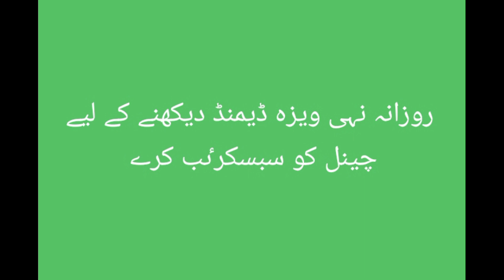dubai visa jobs dubai work visas